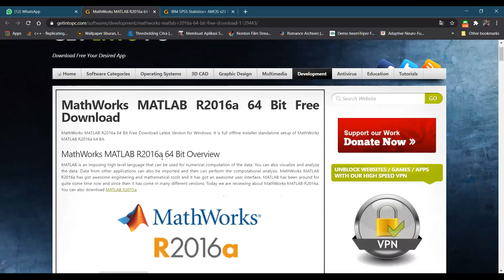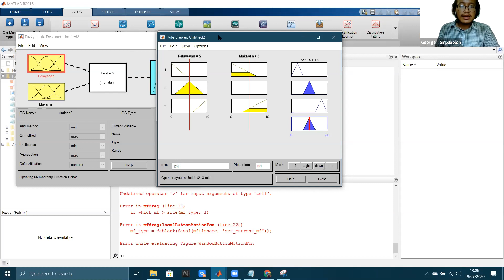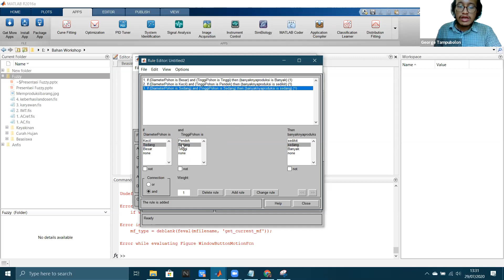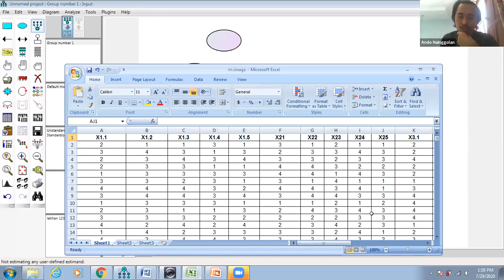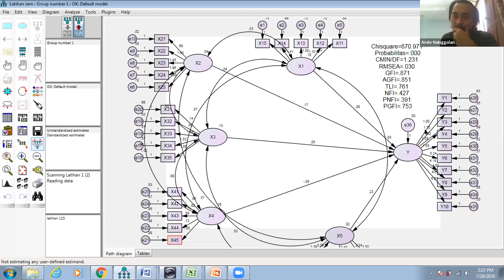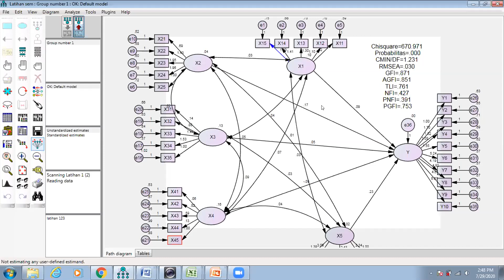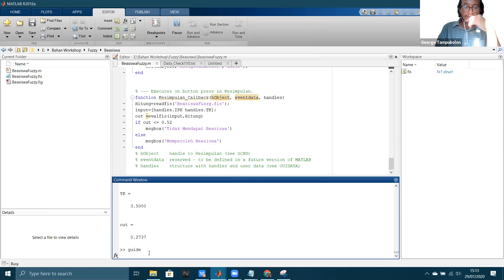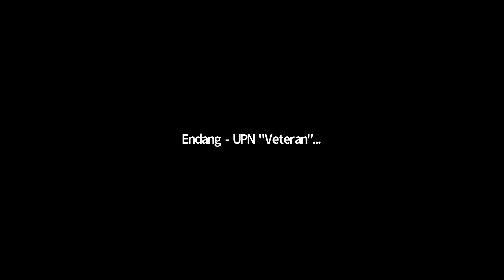Virtually Workshop: Theory and Practice on Data Processing